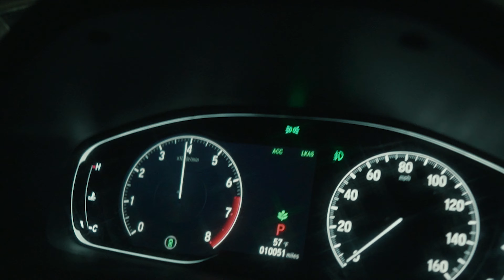HONDA | SONY A6400 | WEEBILL S | SIGMA 16MM | Cinematic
A little video of friends car

Sony a6400
Sigma 16mm f 1.4
Weebill s gimbal

🎵 Title: Focus